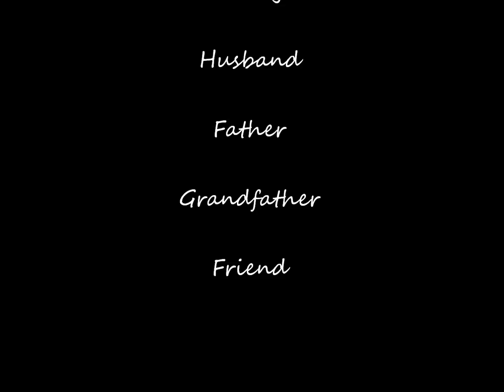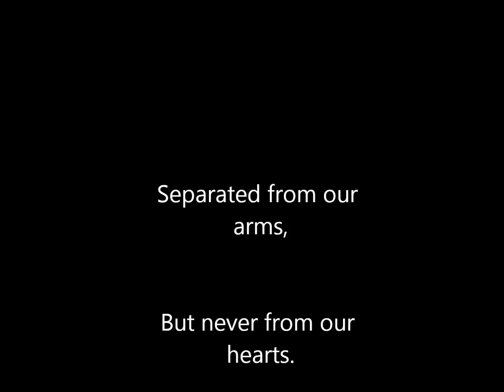In Memory of Ernest Harris